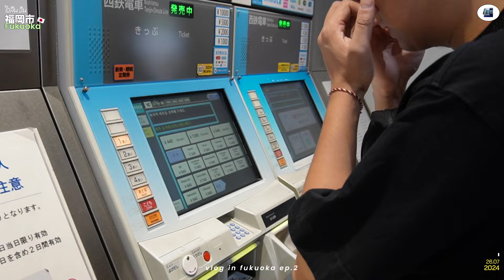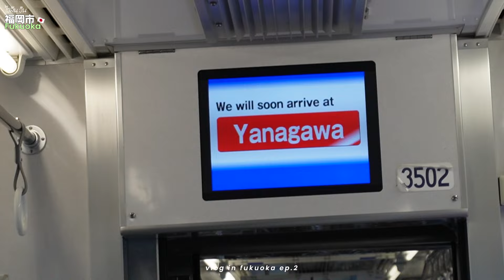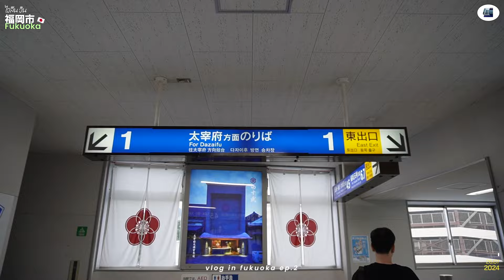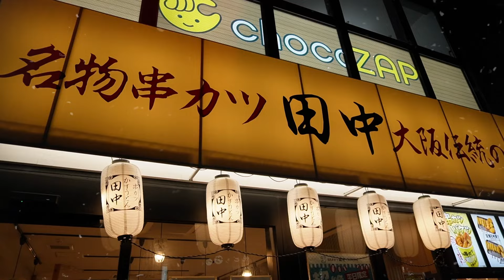Eileen in Fukuoka🇯🇵 EP.2